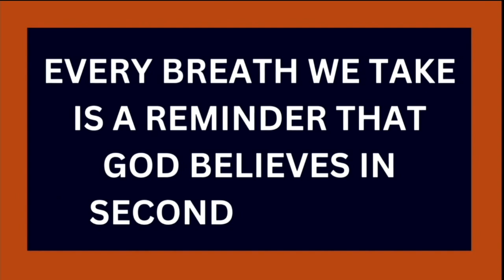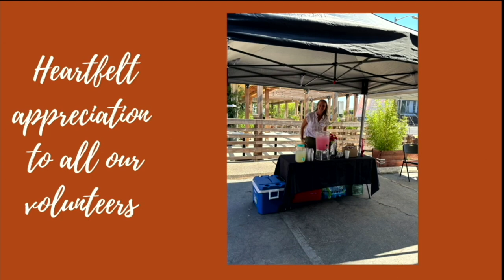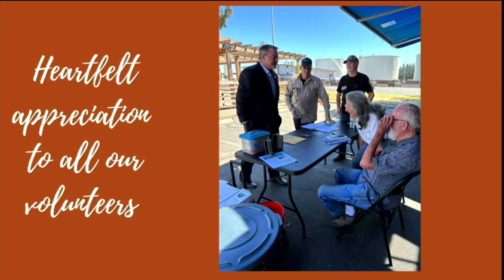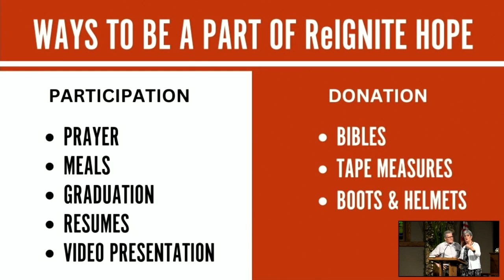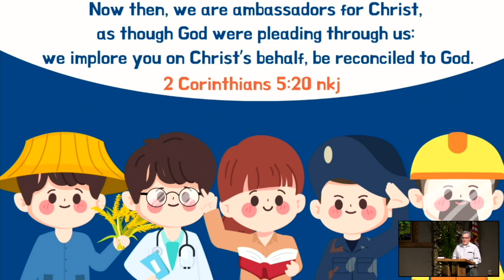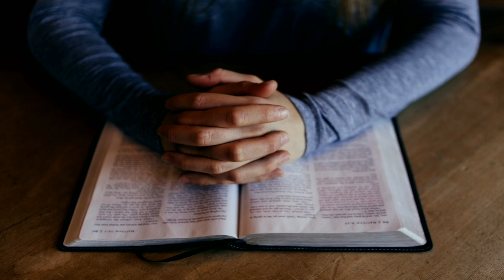Reignite Hope - A Welding Ministry - Rob and Debbie Purvis - 9/7/2024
Our mission to make disciples of Jesus Christ who live as His loving witnesses and proclaim to all people the everlasting gospel of the Three Angels’ Messages in preparation for His soon return (Matt 28:18-20, Acts 1:8, Rev 14:6-12). Guided by the Bible and the Holy Spirit, Seventh-day Adventists pursue this mission through Christ-like living, communicating, disciplining, teaching, healing, and serving.

A pathway to achieving these goals are leveraging a media presence and outreach platform to extend our ministry to a broader audience. By growing our outreach capabilities, we have the opportunity to invest in the spiritual well-being of God’s children across the region, state, and beyond.